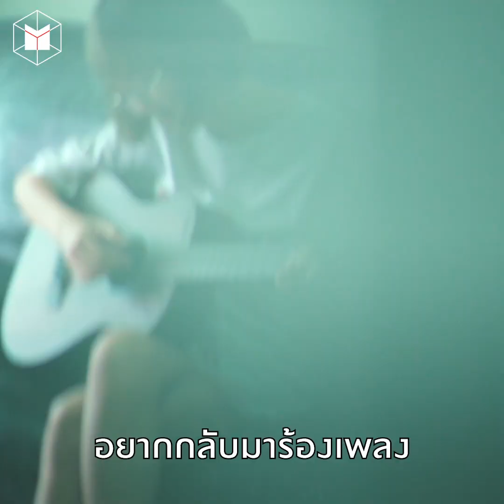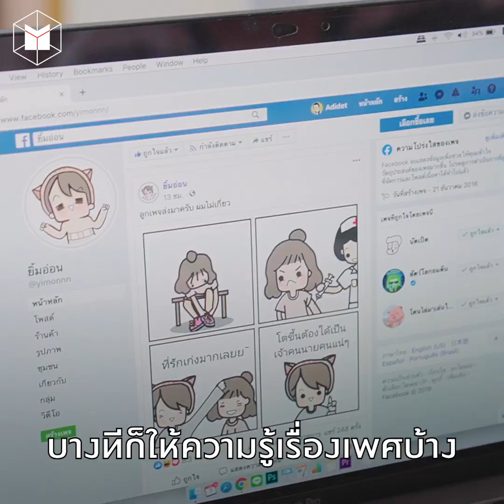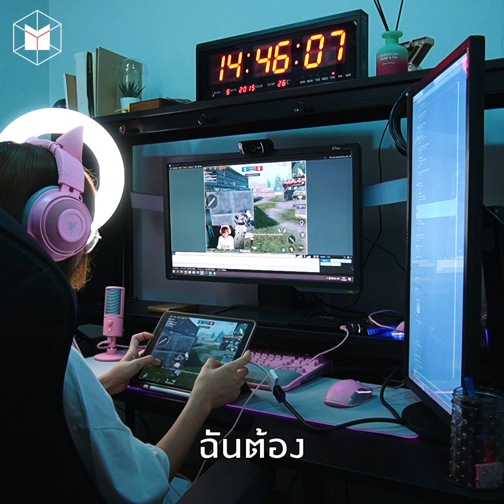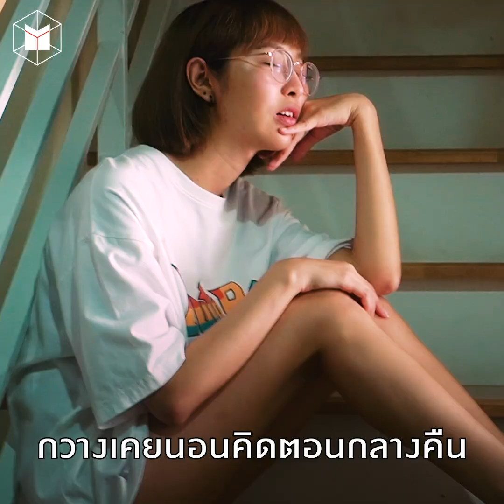ค้นหาสิ่งที่ชอบ แล้วทดลองไปเรื่อยๆ กับ กวาง-อาริศา | The MATTER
“ถ้าวันหนึ่งเราตายไปแล้ว โลกจะดำมืดไปตลอดกาล และเราจะไม่มีโอกาสทำอะไรอีกแล้วรึเปล่า พอคิดได้ก็เลยรู้สึกว่าอยากจะทำชีวิตให้คุ้มค่า”
"กวางอยากกลับมาร้องเพลง อยากทำเพลงเหมือนกัน เราหยิบกีตาร์ขึ้นมาแต่ก็ทำไม่ได้ แล้วเราก็นั่งร้องไห้ เมื่อก่อนกวางจะจมมากเลยนะ ถ้าเราร้องเพลงไม่ได้ เราก็ไม่มีความสามารถอะไรเลยใช่ไหม พอคิดแบบนี้เลยทดลองทำอย่างอื่น เพราะไม่อยากจำกัดไว้แค่ความสามารถเดียว"
เมื่อ 5 ปีที่แล้ว หลายคนได้รู้จัก กวาง—อาริศา หอมกรุ่น ผ่านรายการประกวดความสามารถระดับประเทศ มาถึงวันนี้ เธอกำลังสนุกและทดลองสิ่งใหม่ๆ ผ่านการเป็นสตรีมเมอร์ในเพจ เดียร์ลอง ที่ทำทั้งสตรีมเกม วาดรูป และคอนเทนต์ ASMR
ที่ผ่านมาเกิดอะไรขึ้นบ้าง? และอะไรคือความสำคัญของการได้ทดลองทำสิ่งใหม่ๆ ในมุมมองของกวาง? ชวนกันฟังคำตอบผ่านบทสัมภาษณ์นี้